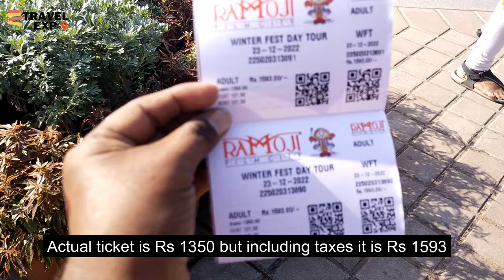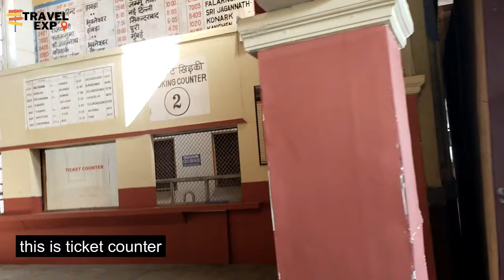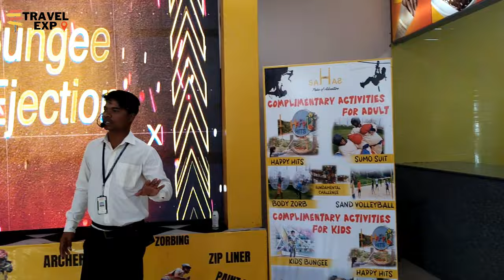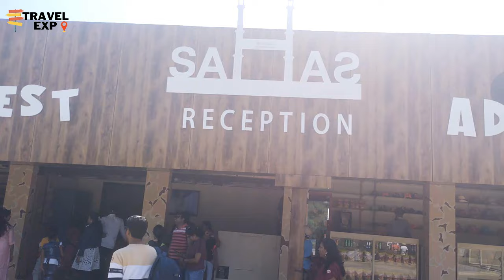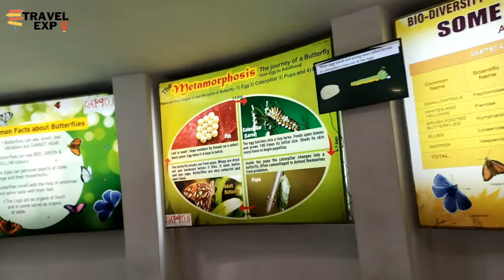जगातील सर्वात मोठी Film City | Ramoji Film City, Hyderabad (cc in English) | Bahubali set & More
Ramoji film city is world’s biggest film city or studio located at distance of 30 kms from Hyderabad. We reached ramoji film city at 10 AM. We travelled through various film shooting sets like Bhagavatham set, Bahubali film set, We also got to see the place where famous song from Dirty picture film Ooh la la was shot , Chennai express sets, Rockstar movie song Nada parinday song and a  lot more.

Sequence of activities are in first part are: Tour from eureka to bhagavatham set-railway station-airport-Bahubali set-sahas adventure land-European street-hawa mahal-japanies garden-butterfly garden-Bird garden-caves

My personal favourite film shooting  sets in this visit:

Bahubali sets: This left us amazed, we felt like we are in the Mahishmati kingdom.

Airport set: Again felt as if we are at an airport.

European street: You will fill like in foreign.

Central jail: It was exactly like what we see in Bollywood or Indian films.

We were lucky that we visited Ramoji film studio during the last week of december 2022 at carnival time.

Ticket price per person is Rs 1350 without food with taxes Rs 1593

From hyderabad you will get bus which will cost you Rs 250 per person.

Above tickets include bus journey, Tickets counters close at 2 pm.

Ramoji film city is huge in size around 1666 acres.

If you are hungry, just grab a bite at any of these restaurants inside the complex:
1. GALAXY (Sitara Luxury Hotel) - A Multi-cuisine restaurant in Sitara Luxury Hotel
2. HOLLYWOOD (Tara Comfort Hotel)- A Multi-cuisine restaurant offers unique dishes of favourite celebrities of Tollywood & Bollywood.
3. SUPER STAR (Eureka) - Experience star dining with the stars of blockbuster movies.
4. DIL SE (Eureka) - Savour North Indian & South Indian delicacies.
5. JIMMYS DRIVE IN (Ramoji Movie Magic) - Choose from spicy Indian delicacies to delectable western knick-knacks.
6. ALAMPANA - Relish the authentic Hyderabadi Veg and Non-Veg dishes with subtlety of taste and richness of spices.
7. SANGAM (Eureka) - Enjoy the delicious South Indian Veg Buffet, with ethnic culinary touches.
8. CHANAKYA (Eureka Central Court) - The exclusive Jain restaurant to serve a palate of pure Veg buffet.
9. BAHUBALI DARBAR (Bahubali Set) - The thematic restaurant at blockbuster Bahubali set exudes the unmistakable regal charm and splendor. Get into gastronomic adventures here and try Amarendra Bahubali biryani, Avanthika Jelabi & giant-sized dosa. (Bahubali Biryani Challenge)

Recommendation:
According to my experience, you need 2 days to cover the entire ramoji film city. you can cover in one day but then you get little time to spend in each of the sets.

you should reach Ramoji by 8.15 or 8.30 am and spend full day there.

Always better and advisable to visit Ramoji film city during carnival time. call center: 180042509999.

Distances between:
Ramoji and Hyderabad: 30 kms, 1 hour drive.
Ramoji and Hyderabad airport: 40 kms 1 hour and 15 min drive.